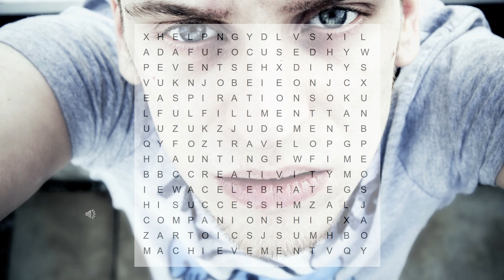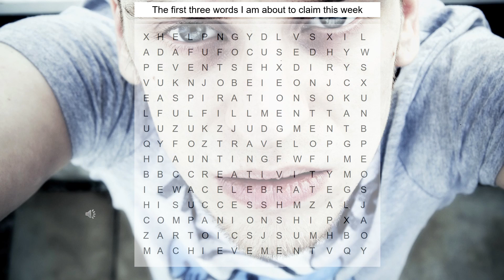Mouse🐭 Hen🐔 or Owl🦉, The first three words I am about to claim this week :) Carré Magic 240109